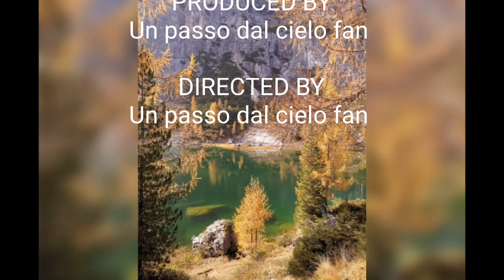un passo dal cielo 7 anteprima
Direttamente dal set grazie a Park hotel landia